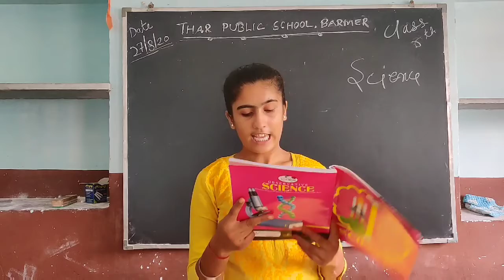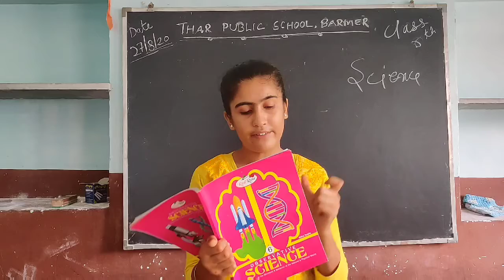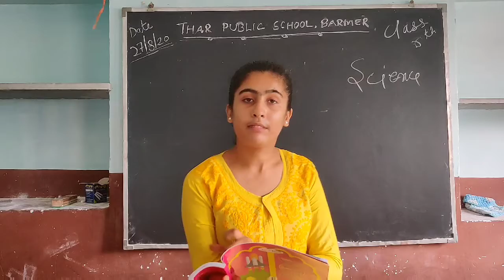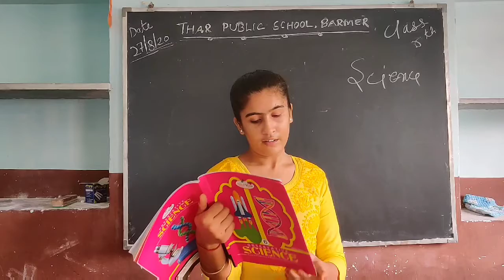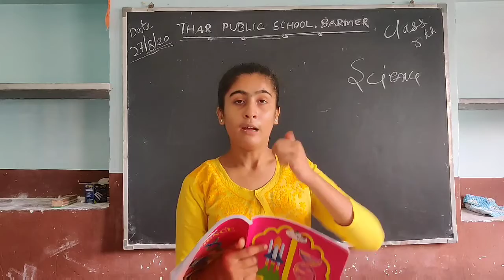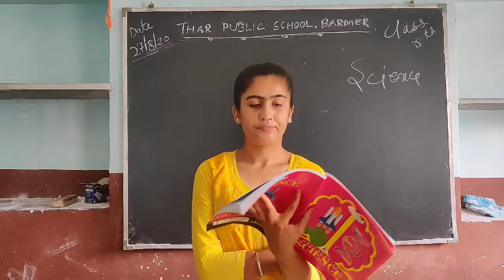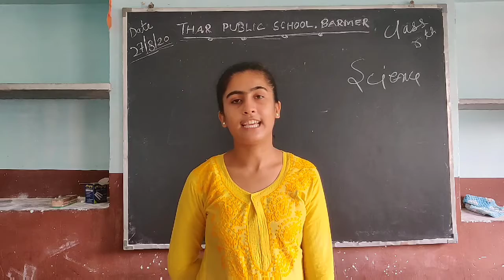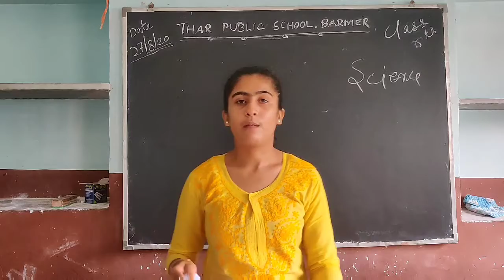Class 6 | Science | Chapter 2 | part 2 | Thar Public School Barmer